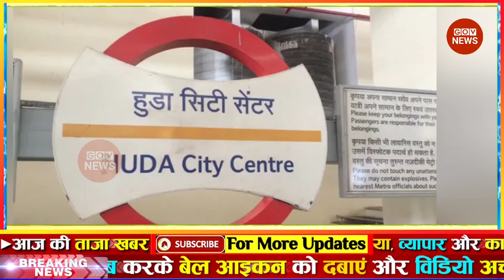aaj ki taaja khabar l Aaj ka taaja khabar ||| weather update today, aaj ka taaja news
News । aaj ki taaja khabar । Black And White Live । aaj ki taaza khabar, aaj ka taaja samachar । aaj ka taaja news । aaj ke taaja samachar । aaj ki taaja news । aaj ki taaja samachar । aaj ka news । Aaj ki taaja khabren । Aaj ki taji khabar । आज की ताजा खबर Live । aaj ka samachar fatafat news headlines today Arvind Kejriwal LIVE | Afzal Ansari | Mukhtar Ansari | Brij Bhushan | Wrestlers Protest

Aaj ka taja khabar:  Aaj ka taaja khabar | आज मौसम | gov news | 07 जुलाई 2023 mausam samachar Petrol diesel price hike Hindi News mausam samachar ! aaj ka mosam India मौसम समाचार 07 जुलाई

Google samachar: देश-दुनिया की इस वक्त की 50 बड़ी खबरें | 07 Minute top 070 News | Top hindi news

Breaking news | India news, latest news Hindi, top news, taza khabar 07 July 2023 DBLIVE db live news | Hindi News Live

Today Breaking News ! आज 07 जुलाई 2023 के मुख्य समाचार aaj ka taaja samachar | aaj ki taaza khabar | aaj ki taaja news | aaj ka taaja news | aaj ki taaja khabren

din bhar ki khabar | news of the day, hindi news india | top news | latest news

07 July 2023 Up News Uttar Pradesh Ki Taja Khabar Mukhya Samachar CM Yogi Samachar Clean News UP my business news in Hindi